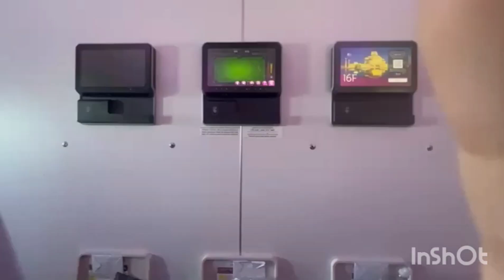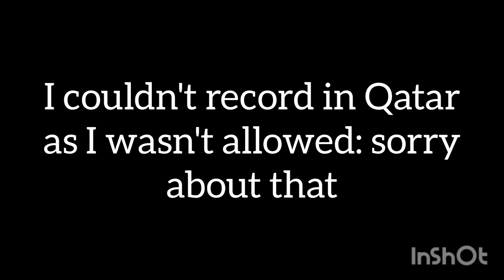London ➡ Qatar ➡ Lahore! Trip to Pakistan.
Today, I had a flight to Pakistan. We stopped in Hamad International Airport in Qatar, and safely made it to Lahore, Alhamdulillah.